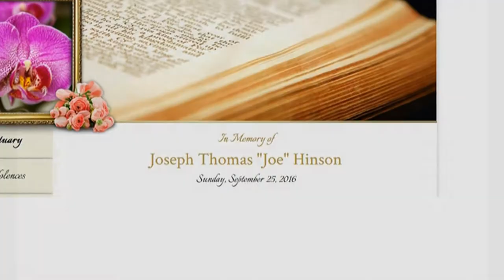South Carolina Breakfast Club - Camden - October 2, 2016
The South Carolina Breakfast Club was in action at Camden's Woodward Field airport on October 2, 2016.

The following was posted to Facebook that afternoon:

"Despite the lines of fog along the way, Camden remained in the clear for 74 airplanes to attend our gathering - including the folks who participated in the Antique Aircraft Fly-in during the weekend. Scott Crosby took an opportunity to remember one of our long-time members, Joe Hinson, of Fountain Inn, who passed on September 25. Another long-time member, Mr. Rudy Branham, was the recipient of cake and a chorus of "Happy Birthday" in honor of his 83rd trip around the sun! Congratulations, Mr. Rudy! "

Music is by MusicByAden and includes